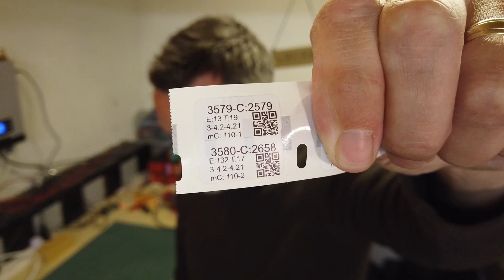Megacell Chargers & IR Testers. DIY Powerwall Update.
After a very cold winter I'm back in the man cave processing cells and I've bought some new toys.  2 x Megacell Chargers and an RC3563 Internal Resistance tester.  I've retested 3500 recycled 18650 cells from laptops, E-bikes and scooters and I'm feeling a lot more confident about the safety of the whole system.

Starting at just $1USD a month you'll have access to behind the scenes content and of course, get your own much heralded Silver Cells personally dedicated to you on my next episode.

Take care guys and thanks for all you messages and support :-)